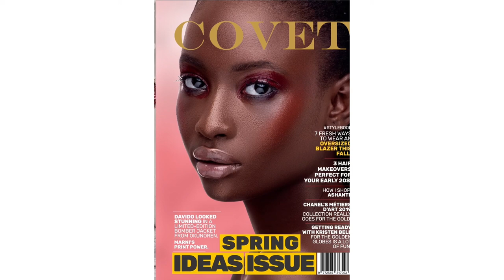ALL THE BEST STYLE LOOKS FROM SS’23 RUNWAYS | Covet Magazine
You’re welcome to today’s video. Today’s video is about ‘Spring Summer 2023’ runway shows where covet visits the runways and picks the best style-looks for you.

We COVET Fashion!!